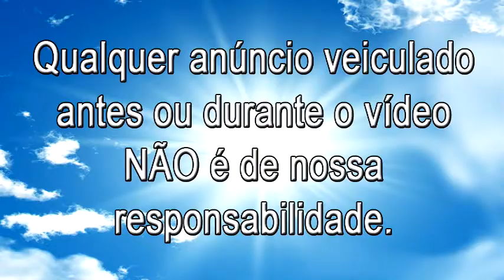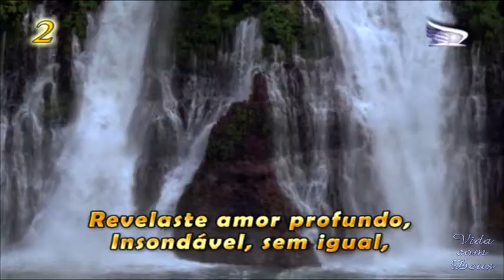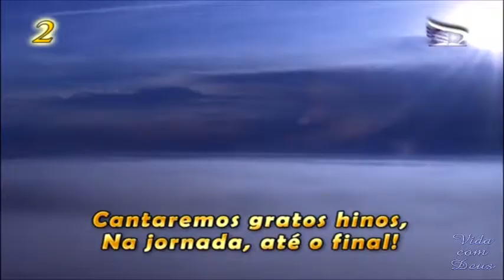Louvores ao Rei - Tuas obras Te coroam [Igreja Adventista do 7° dia Movimento de Reforma]